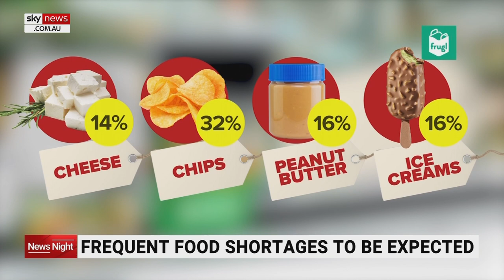Experts warn food shortage could get worse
Food shortages have plagued Australia’s supermarkets for some time, but experts are warning it may get worse.

With a third La Nina weather event and heavy downpours forecasted, more producer pain and price hikes could follow.

The price of poultry, grains, leafy greens and berries are all predicted to rise.

“If we have floods in the next three to six months or if it rains at the wrong time, for example, during harvest, again, expect to see shortages or price rises,” National Farmers' Federation Chief Economist Ash Salardini said.